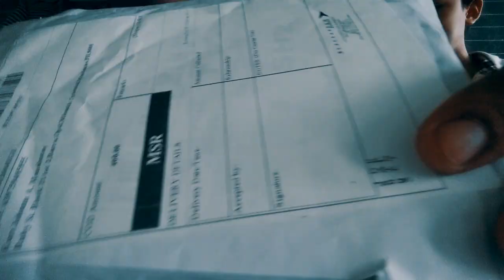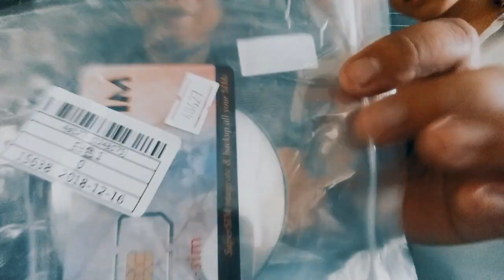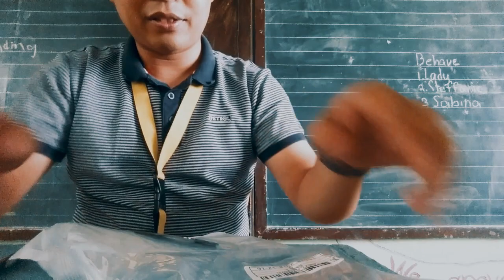UNBOXING shopee SIM CARD CLONER with my students 100 percent working na working po yan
UNBOXING shopee SIM CARD CLONER with my students

Clone A SIM Card In 20 Minutes
Take a new blank smart card and program both, the KI and the IMSI of the SIM card into it. As said earlier, both these keys help the operator to identify the SIM so you can easily fool the operator by putting these codes into a blank smart card. The operator will think of that smart card as the original SIM.

The SIM Cards That Can Be Cloned
So, the bad news is that not every SIM card is cloneable and there are only a few that can actually be cloned.

Here’s what you need to know about that;

The manufacturing of SIM cards is based on three main algorithms, COMP128v1, COMP128v2 and COMP128v3. Now the only SIM cards that can be cloned have an algorithm of COMP128v1 and not all SIM cards work on this code. In fact, only 70% of the SIM cards have the algorithm of COMP128v1 and it can be cloned because it is easy to crack its database.

How Can Cloning A SIM Card Help You?
By cloning, you can spy on the other person’s messages and calls and you can even use his SIM to make calls and send messages which will make his billing go crazy. All of this can be done without even touching the phone of the victim.

clone a sim card

You can do a lot of things but cloning a SIM card but at the end of the day it is ethically wrong to do that or get into someone’s privacy.

The Things You Need For Cloning
A Sim Firmware Writer or Reader: Ebay/Amazon then you will need to download and install MagicSIM and a USB SIM card reader too. You can then easily access the victim’s SIM within 20 minutes.

Here are the steps that you need to follow in order to clone;

Step 1: Take the SIM out of the phone and put it inside a card reader. Click on the option that says “read” in the magic SIM. Once it tells that you are connected then select the option in the toolbar that says “crack SIM”.

sim cloning software

Step 2: Select all the find options in the toolbar and click on “strong KI” and then click start. Now you will have your KI and the crack will also be completed, after this all you need to do is to click save and save all the cracked SIM information in a file.

Step 3: Just so your SIM card doesn’t gets ruined, make sure that you click disconnect from the file menu.

Step 4: Once you have disconnected it remove the SIM card and put it in your phone to check whether it is working or not.

Step 5: Unlock your SIM card by going in the tools of your phone and then select unlock SIM card, you will then receive a code.

Step 6: Call your network operator and answer all their questions about your name, your account information etc. They will then ask you that why do you want to unlock the SIM card, just tell them that you want it to work with your overseas phone or something. Once they give you the code, just enter it and your SIM will get unlocked.

Step 7: Put your blank SIM card and open your USB SIM card reader too.

sim clone tool

Step 8: Connect it and make sure that it is blank, for that it will show you a sign of “No info found”. This means that yes it is blank.

duplicate sim card

Step 9: Now once you are sure that its blank, click on the option that says “start” and it will take around 10 minutes to write it, after the process is completed, it will then ask you for a security code, enter the code that the provider gave you and click on “finish”.

You have finally cloned a SIM card.